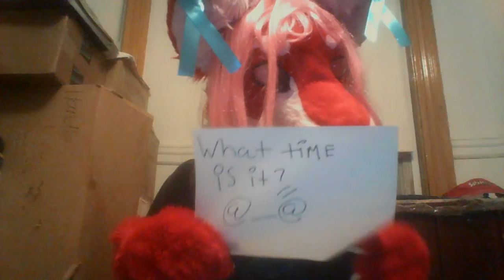Its Muffin Time!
A song from the "It's Muffin Time! (Song with samples from asdfmovie8)" I fell in love with it and wanted to do a quick video of it. Sadly, i would of done more if i was in my full suit but maybe later next year at the fur con when i am in suit... if you see me with or without a poster (won't tell you what is on it) and askk me "What time is it?" I will stand there, then bust a move saying "Its muffin time!"
Also, this video is to all my friends and masoncraft that gave me the boast to do this video and to think its funny if i try it in real life at the con next year. Ahh yes, its muffin time all the time.